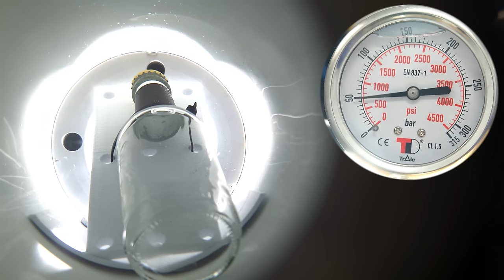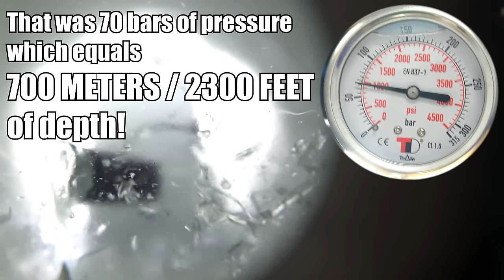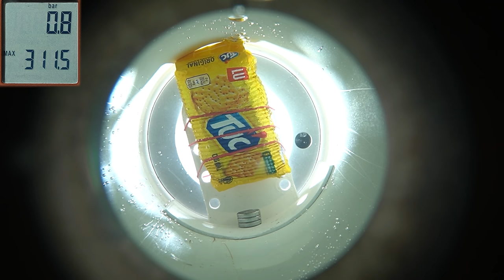Can You Compress Water With Hydraulic Press Using 2000 Bars / 29 000 psi of Pressure?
Crushing Water With Hydraulic Press with 2000 bars / 29 000 psi pressure with our custom made cnc machined billet cylinder. With this extreme pressure twice the amount of deepest point of the ocean Mariana trench has or 5 times the pressure at Titanic wreck. This is more than any submarine / submersible or dive watch can take.

There is also some deep sea implosions from our older video shown on the video as an examples of the effects in our pressure chamber with these extreme pressures and depths